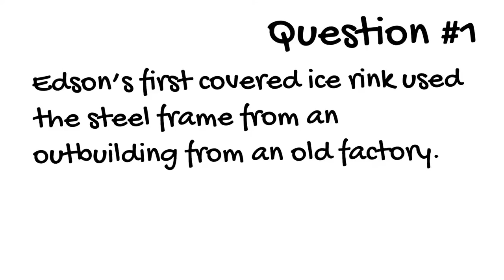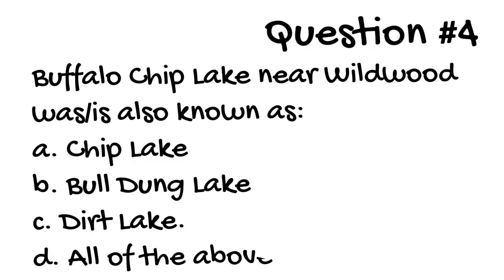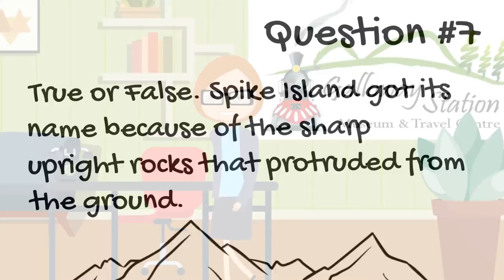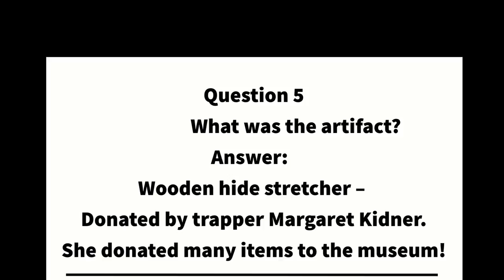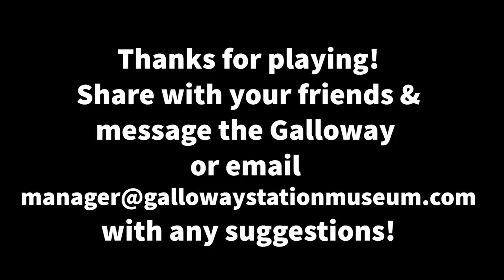Tiny Quiz 3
The third Tiny Quiz is here! Show off how much you know about the Edson area! If you have suggestions for pictures or questions, let us know!